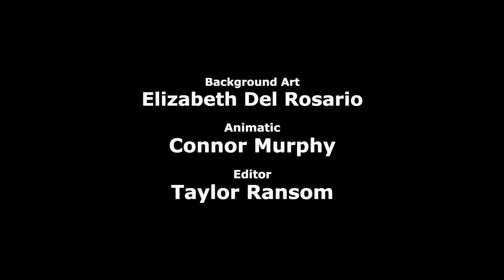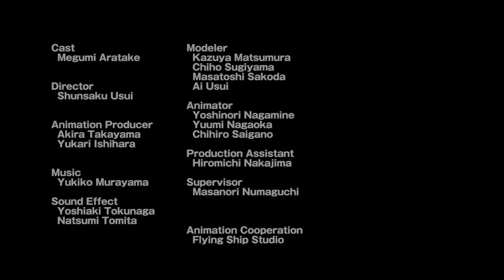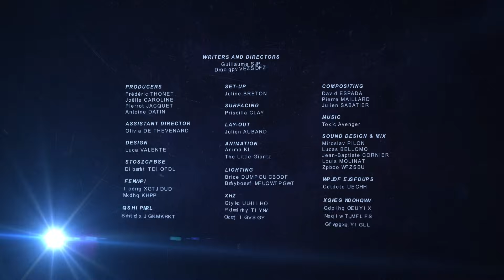Rabbids Short Stories: 10 Animation Studios Play with Rabbids | Ubisoft [NA]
THE ABSURDITY OF HUMAN SOCIETY... THROUGH THE RABBIDS' EYES!

Ubisoft Film & Television gave 10 studios and their talents "carte blanche" to play with the Rabbids characters. Divorce, Video Games, Consumerism, Social Media... In this multifaceted kaleidoscope, they address very human problems in a humorous & irreverent way.

10 SHORT STORIES, 10 ANIMATION STUDIOS WORLDWIDE

The collection consists in 10 short films, each one directed by one animation studio:

00:17 "Follow The White Rabbid" by Meat Dept (France/USA)
3:00 "How I Left Your Father" by Explosm (USA)
4:43 "Bromance" by Kanaban Graphics (Japan)
6:20 "Schizoophrenia" by Souviens Ten-Zan (France)
8:25 "Shut The Butt Up" by Stoopid Buddies (USA)
9:48 "Rabbids Royale" by Mostapes (South Korea)
11:35 "Bizarre Love Rabbids" by Machinima (USA)
13:15 "Augment your life" by Hierro Animación (Colombia)
15:01 "Love At first Bite" by Fanworks (Japan)
16:41 "Artificial Stupidity" by Rabbids Invasion Team @Ubisoft (France)

All films produced by Ubisoft Film & Television Paris.

RABBIDS SHORT STORIES OPENING
Concept & Direction: Gautier Alfirevic
Animation: Katia Hochstetter
Compositing: Mickael Forrett
Sound Design: Antoine Duchene
Produced by Ubisoft Film & Television Paris.